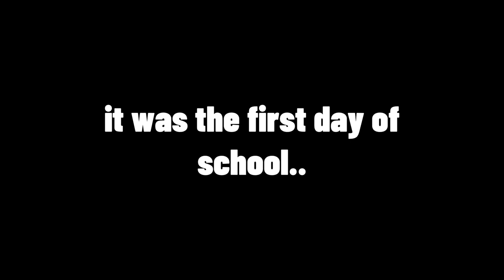what is this😭💀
edit for ​⁠@LaurenZside
i need to rest my thumbs